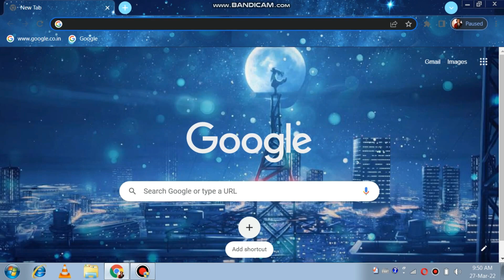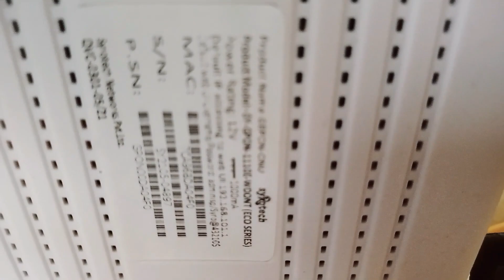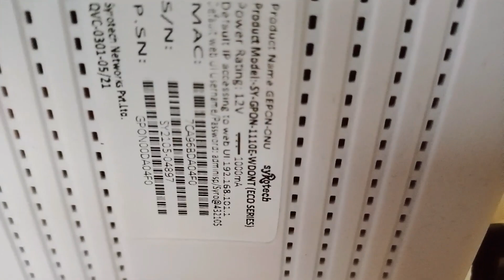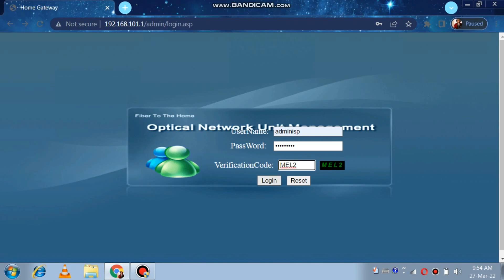showing bad password | syrotech router log in failed | forgot syrotech router admin pass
syro@43210$ not working

how to reset syrotech router admin password
syrotech router login
syrotech router login password
router bad password
dbc router bad password
192.168.l.l syrotech login
syrotech router login username and